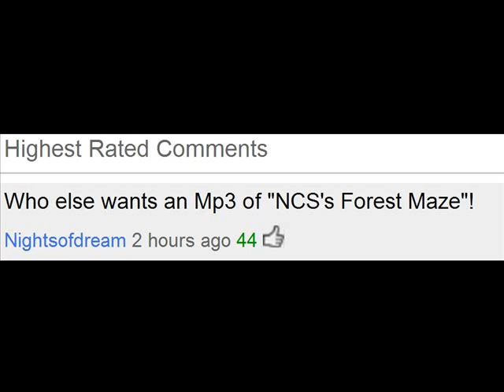NCS Geno Maze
For Some Reason the Captions didn't load.